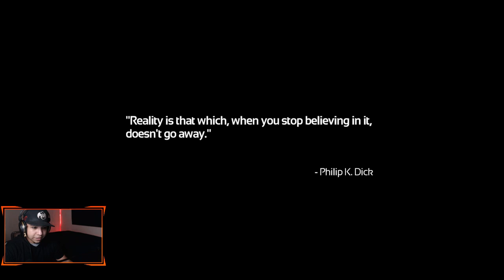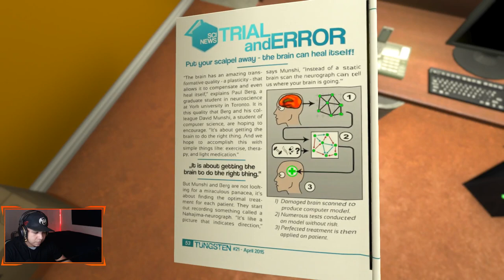WHERE ARE WE? | SOMA - Part 1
Keep in mind this is my first sort of like letsplay/gameplay walkthrough and I am completely terrified of horror games so we ended up playing on stream! ) it was super fun solving a lot of the puzzles with everyone that shows up and hopefully you can come hang out with us next time! I hope you guys enjoy lol & feel free to join the family @ Discord